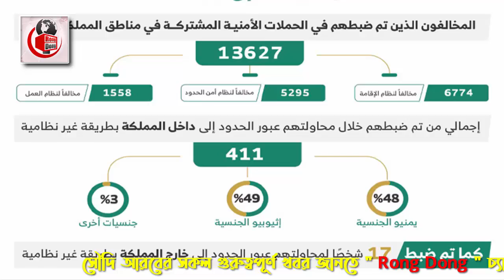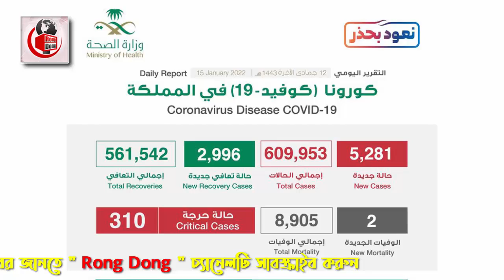সৌদির আজ সারাদিনের ৪ টি গুরুত্বপূর্ণ খবর | সৌদির ৪ টি নতুন খবর | তারিখ – ১৫/১/২০২২